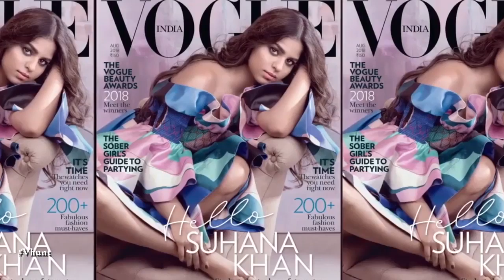Suhana Khan Holidays In Venice | Latest Bollywood Gossips 2018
Suhana Khan holidays in venice with her friends after the her magazine cover debut. Shah Rukh Khan’s daughter was spotted in Venice, Italy by her many social media fan pages, enjoying a beautiful evening with her friends. She was seen with a friend in a gondola, smiling for the camera